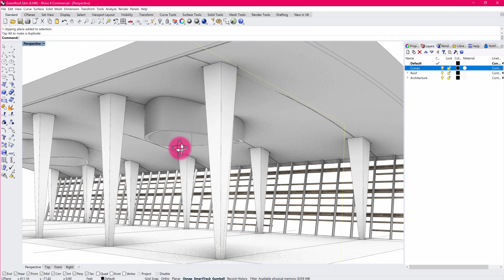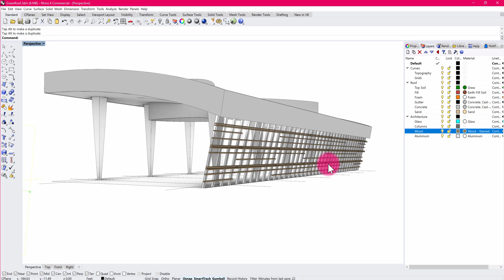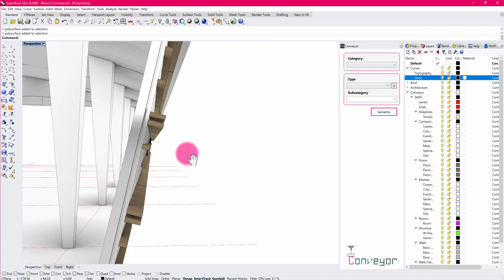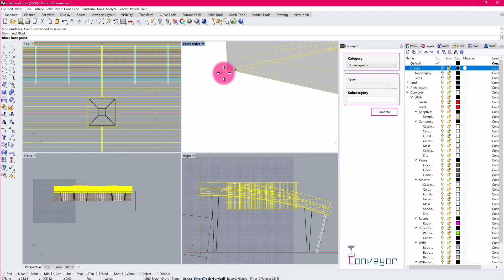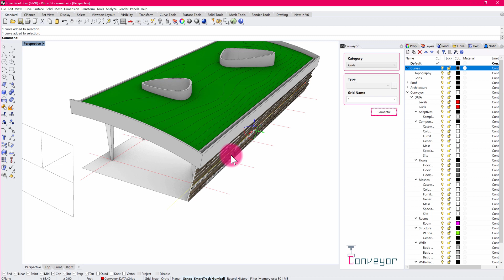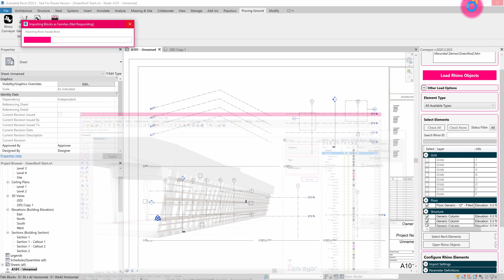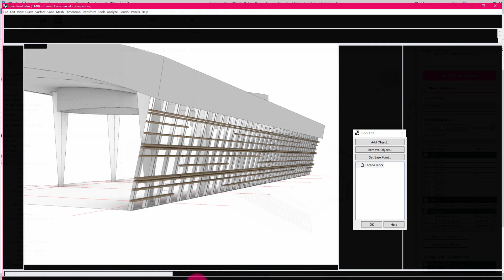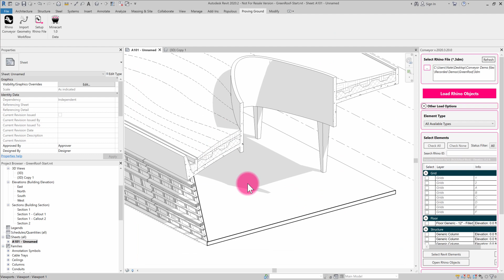Conveyor Rhino to Revit - Rhino Model to Revit Sheet with Blocks and Materials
In this video, we review a start-to-finish workflow for setting up a Rhino model for conversion into Revit. The resulting imports contain geometry that is properly classified and exhibits material attributes so they can been used as the basis for views in a documentation sheet. This video covers:

- Organizing a Rhino model with Conveyor object assignment
- Organizing Rhino and Revit files to account for material assignment
- Establishing block definitions to describe family assemblies
- Importing Rhino objects into Revit
- Showing Revit views containing the object geometry with materials.
- Importing Rhino curves to serve as topographic lines.